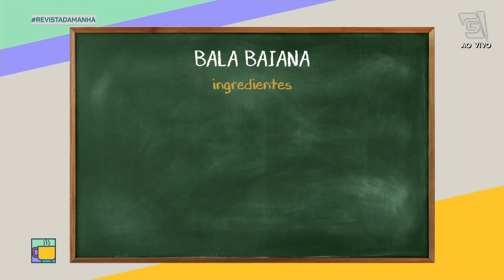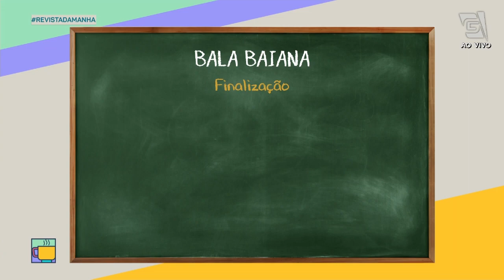BALA BAIANA - Revista da Manhã (15/07/21)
Vem correndo pra aprender a fazer essas deliciosas balas baianas, ou balas de vidro, com a confeiteira Margareth Coledan!

RECEITA: Bala baiana⁣
INGREDIENTES:⁣
-550g de açúcar refinado⁣
-1 xícara (chá) de água (240 ml)⁣
-6 gemas ⁣
-1 colher (sopa) manteiga ⁣
-350gramas de coco ralado em flocos ⁣
-3 colheres (sopa) de leite condensado ⁣
MODO DE PREPARO:⁣
Leve ao fogo a água e o açúcar e deixe formar uma calda em ponto de fio médio. Retire do fogo, acrescente a manteiga, as gemas peneiradas, o coco e mexa bem. Volte ao fogo e mexa sempre até soltar do fundo da panela. Por último coloque o leite condensado, mexa bem. Coloque em um refratário untado e cubra com o filme plástico. Reserve até o dia seguinte fora da geladeira. Faça bolinhas de 20 gramas cada, passe no açúcar e em cada bolinha coloque um palito para banhar. Reserve por 4 horas e banhe no caramelo.⁣
CALDA:⁣
-2 xícaras (chá) de açúcar refinado⁣
-100ml de água filtrada e fria⁣
-30ml de vinagre branco ⁣
-1 colher (café) rasa de cremor de tártaro⁣
MODO DE PREPARO:⁣
Em uma panela pequena misture todos os ingredientes e leve ao fogo, sem mexer, até obter uma calda da cor ambar. Utilize.⁣
FINALIZAÇÃO: ⁣
150g de açúcar refinado (para passar as bolinhas da massa)